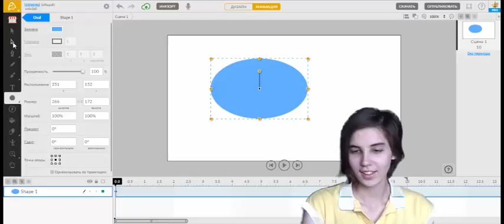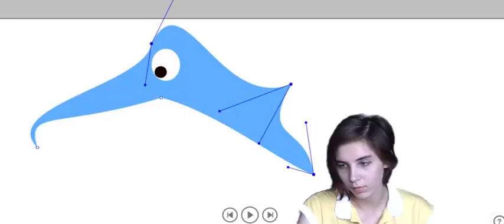меню прямое выделение txt1